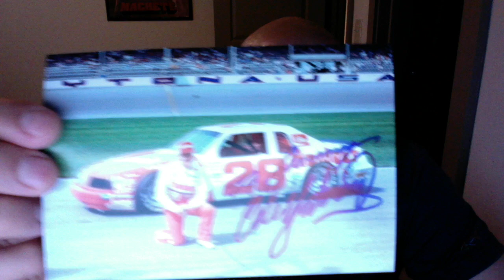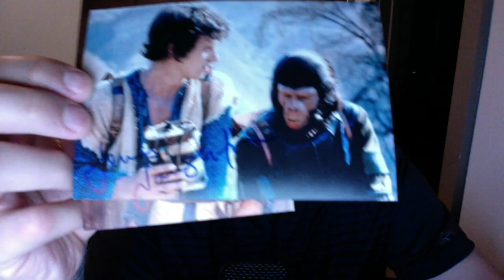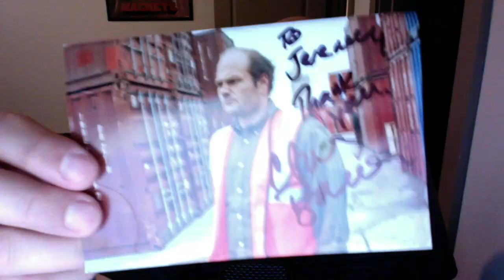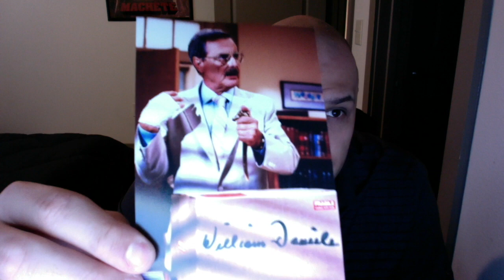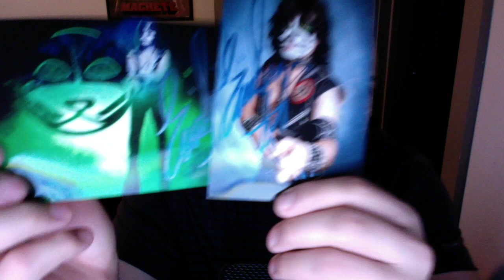The Autograph Boss - TTM Autograph Mailday #29 (KISS, The Cat Man)